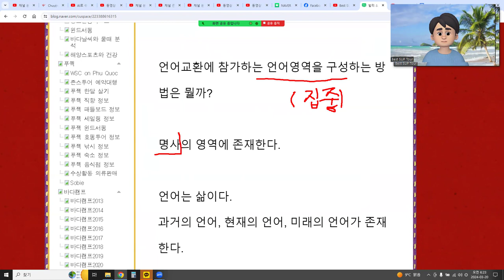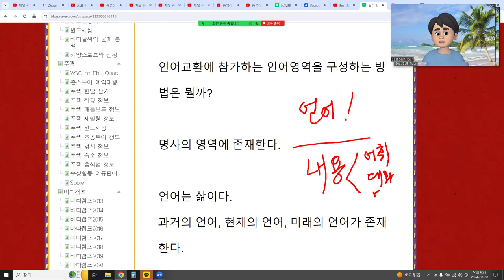언어교환, 맞춤형 가능할까? 참가자 1:1로 언어영역 집중 하기 1